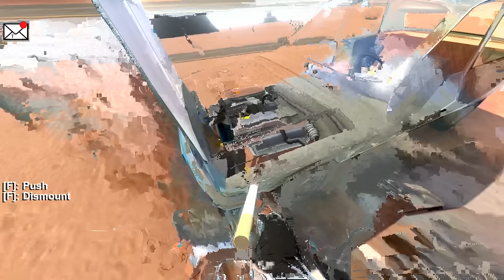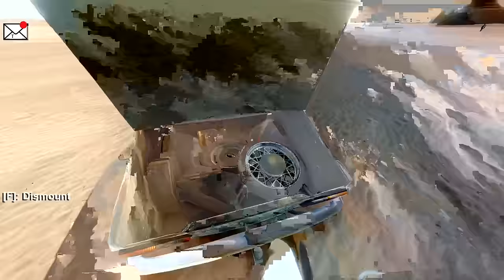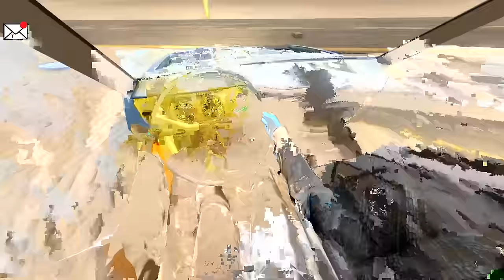[SMii7Y VOD] This Road Trip was a Bad Idea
Stream Name: going on a long drive with kryoz
Stream Date: November 12th, 2023
Game: The Long Drive